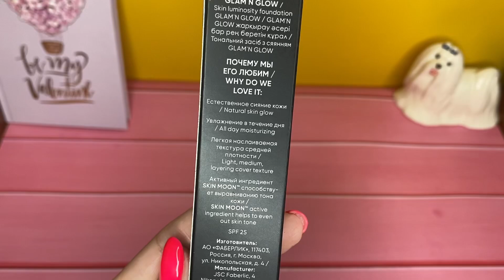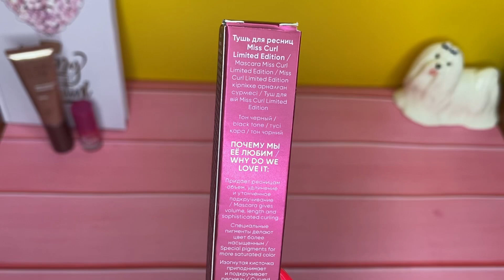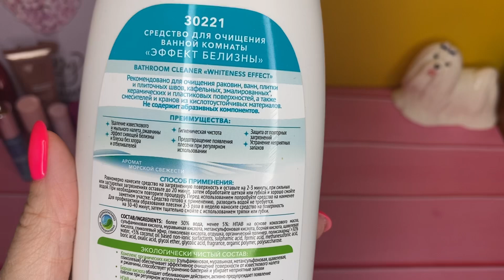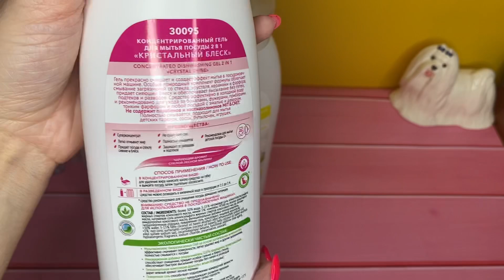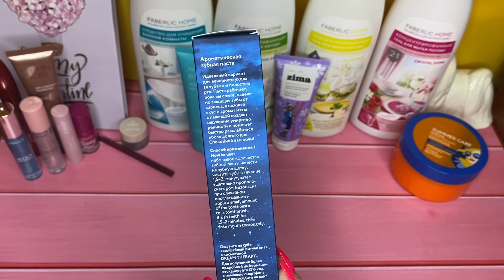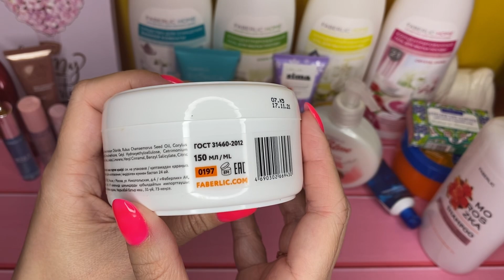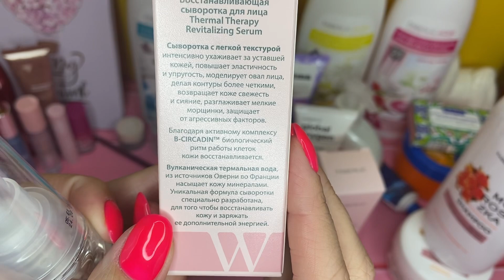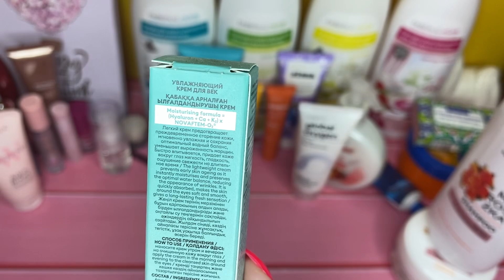Заказ Faberlic🌺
Всем привет.В этом видео покажу свои приобретения по каталогам Фаберлик.
Желаю всем приятнейшего просмотра!
или в директ в инстаграм (marina.ghiniatullina)